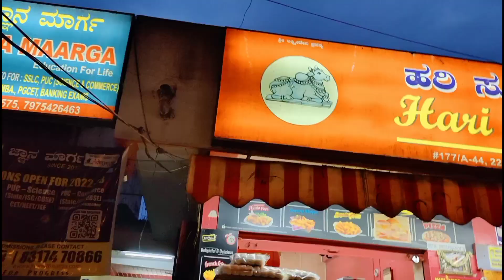Full fun loaded food vlog| 2022| Food vlog in Jayanagar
Today with this video I have tried something different. But it didn't come as I expected. Still I am happy to upload this video. I hope everyone will enjoy this video as well.

Do follow my dearest friend John alias Bheemraj as well @bheemrajvlogs

Your valuable suggestions are welcomed always:)

The intro and end video credits: pixabay